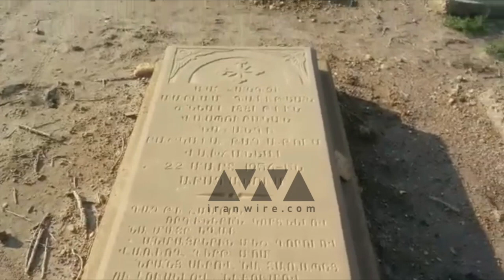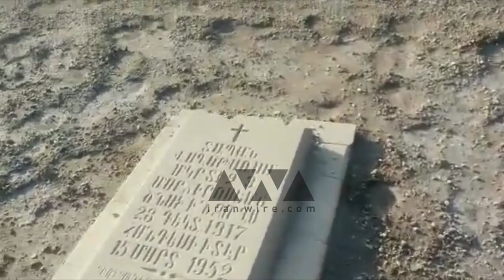قبرستان «ارامنه» آبادان از زوایه ای دیگر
اینجا «قبرستان‌ ارامنه» در شهرستان آبادان است. این ویدئوها را یکی از شهروندخبرنگاران ایران‌وایر ارسال کرده است. این شهروند در توضیح این ویدئوها نوشته است: «قبرستان ارامنه که در منطقه «شطیط» بین «تانک فارم» و «قبرستان مرکزی» آبادان قرار دارد در بلاتکلیفی کامل است. در سال‌های گذشته دیواری اطراف آن کشیده‌اند و در  ماه‌های گذشته  محل عبور عابران را سنگ‌فرش کرده‌اند. اما برخی از سنگ‌قبرها یا شکسته‌ شده‌اند یا به سرقت رفته‌اند و یا بر اثر گذشت زمان و اثابت گلوله در زمان جنگ تخریب شده‌اند».